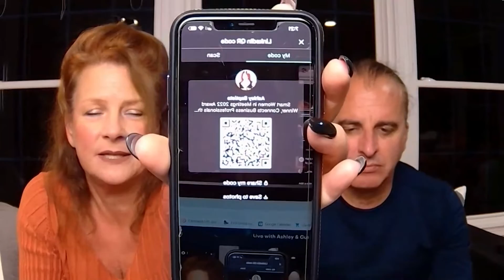How to Network Like a Pro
In business, as in life, it's not what you know but who you know that matters. And to make the right connections, you have to network like a pro. In this webinar, we share tips for making the most out of your networking opportunities.

Networking is not something you need to shy away from - even though it may seem scary it really isn’t. Transform your life by learning how to make powerful connections. Understand the role of body language, how to work a room like a pro, and how to follow up so that people actually remember you. Discover what networking events are really about (hint: it’s not about selling yourself), and learn how to use them to your advantage.

By the end of this webinar, you'll be armed with the knowledge and confidence you need to network like a pro.